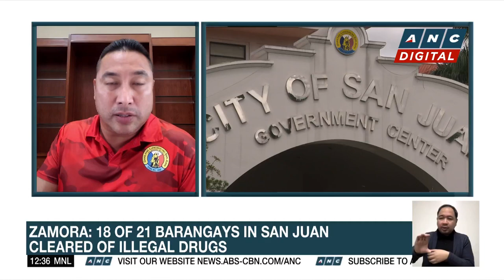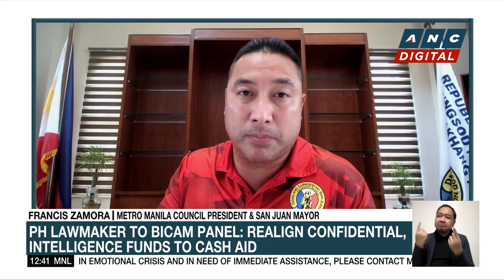Zamora elected as new president of Metro Manila Council | ANC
Dateline Philippines: Karmina Constantino talks to Metro Manila Council President & San Juan Mayor Francis Zamora.